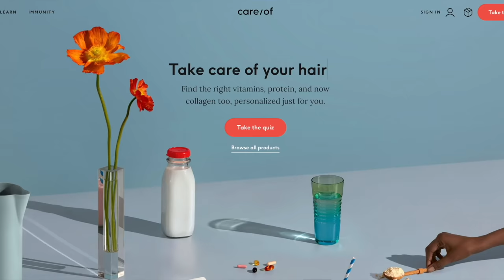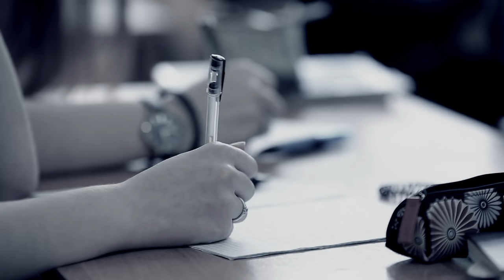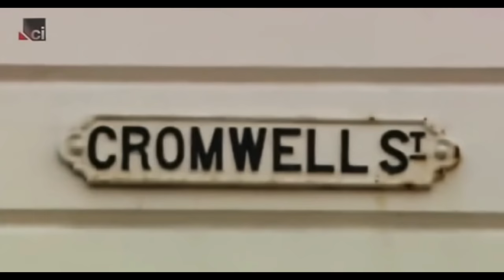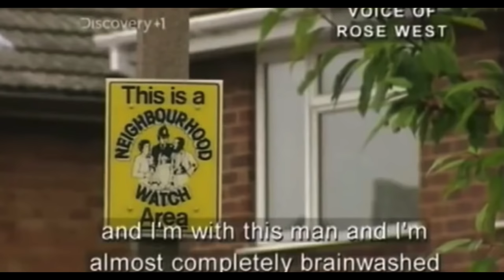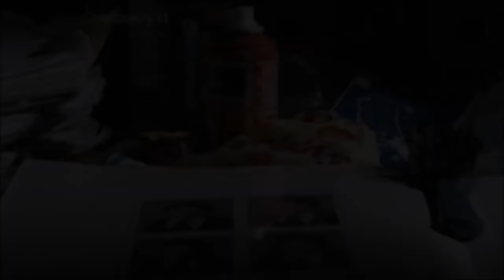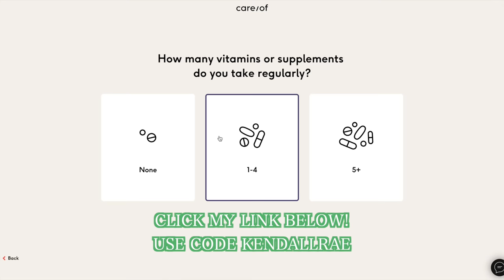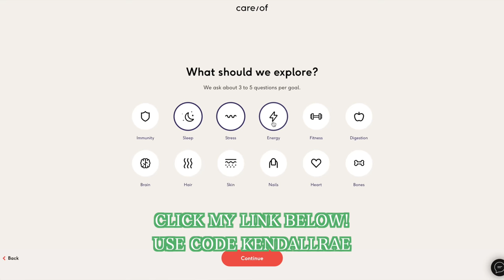Fred & Rosemary West And Their Backyard Cemetery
Kendall Rae
8547 E Arapahoe Rd Ste J # 233